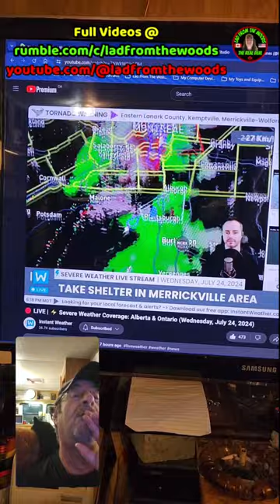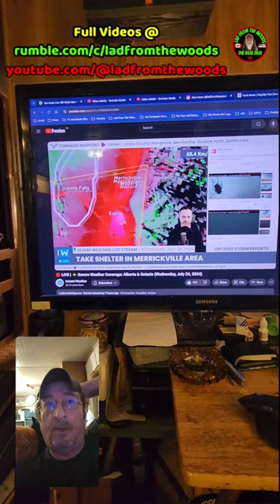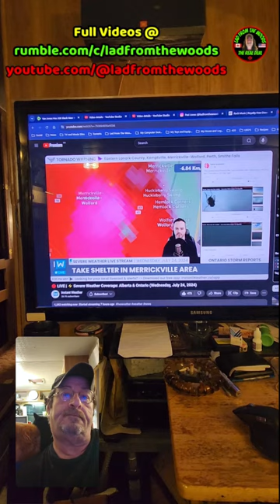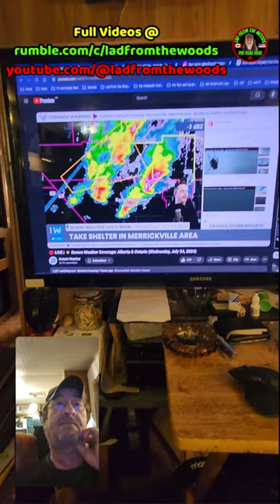07-24-24 | Bad Weather Day At Camp, Tornado Warning For Smiths Falls | Part-7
8:25pm Update: Live weather updates from @InstantWeather Smiths Falls-Jasper area tornado on the ground. About a 45-minute drive south-east of here.